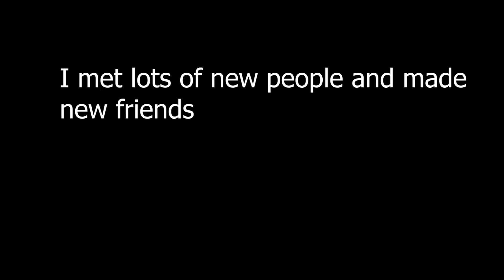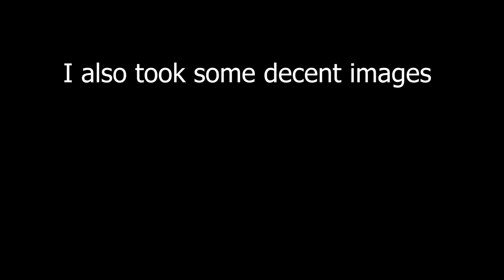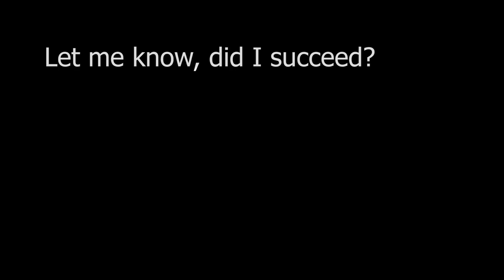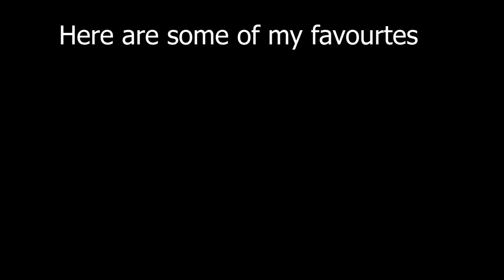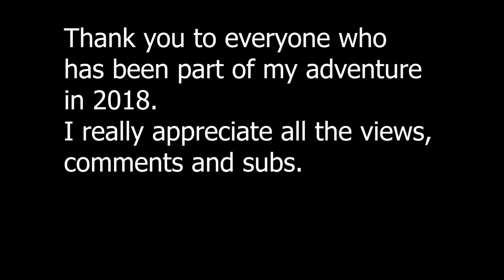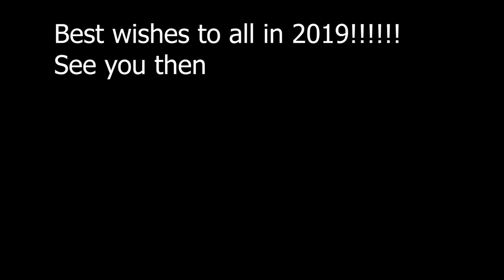My 2018 | Landscape Photograpy Collaborations and images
In this video I look over 2018 and show my best bits. thanks to everyone who has been part of it. 2018 really has been an amazing year for me.

I also show some of my favourite images from the LPOYPRIME challenge and pick my Favourite

Gear I use:
The Orange Backpack

DJI Spark

DJI Spark Controller

Tokina AT-X 11 - 20 mm f2.8 PRO DX Lens for Nikon Camera

Nikon D7100 :

Sigma 70-300mm

Gobe 10 stop filter:

Rode VideoMicro